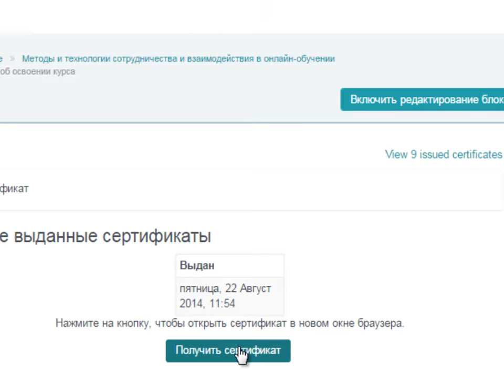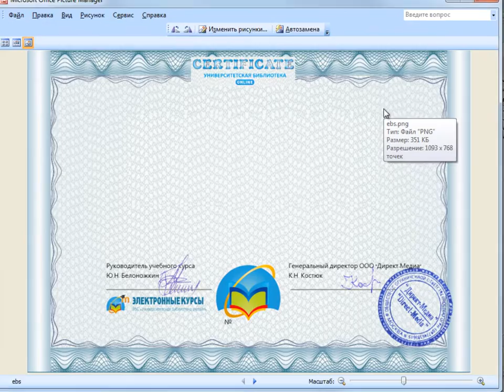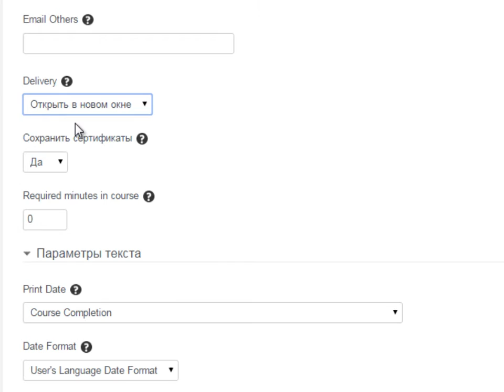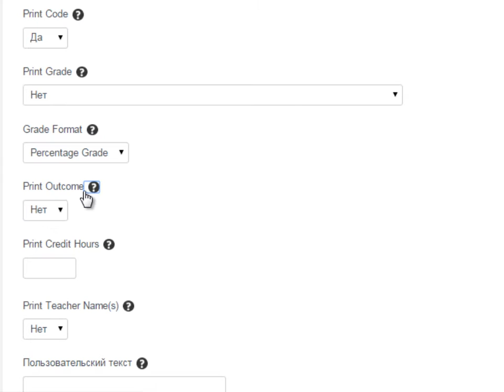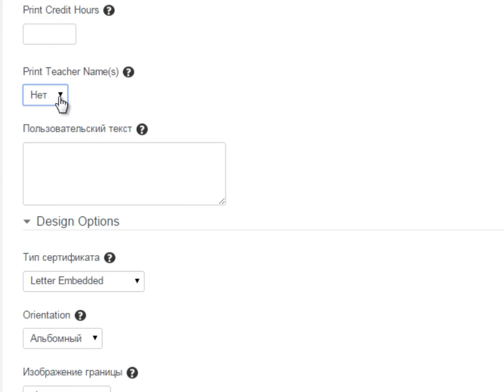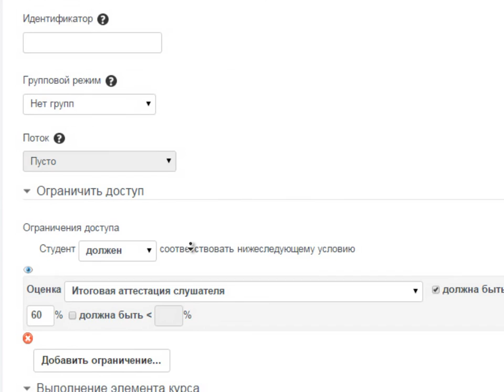Как подготовить уникальный сертификат своего курса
Подготовлено в рамках дистанционного курса повышения квалификации "Реализация образовательных программ с применением электронного обучения (на примере LMS Moodle v. 2.8)"